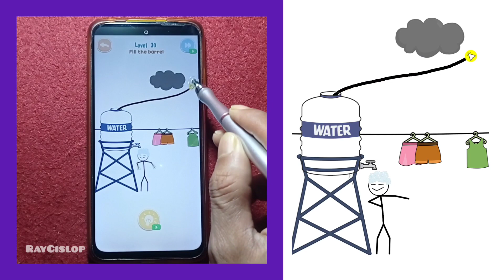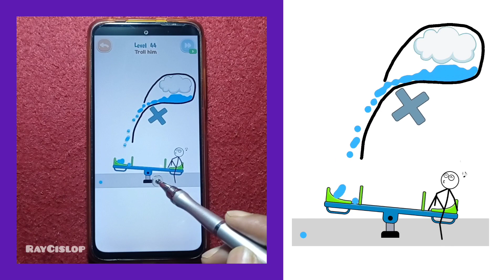Stickman Games - Watering Puzzle (WEEGOON) - Gameplay Walkthrough Level 1-50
hi guys, see the solution for how to solve the watering puzzle all levels game Weegoon.

the way is easy enough to draw lines to water the flowers, and trolling the stickman with water.